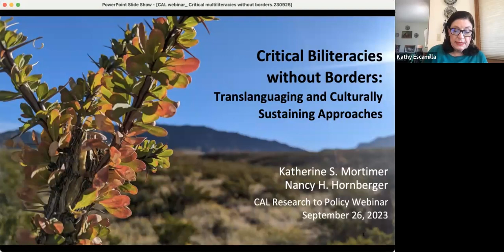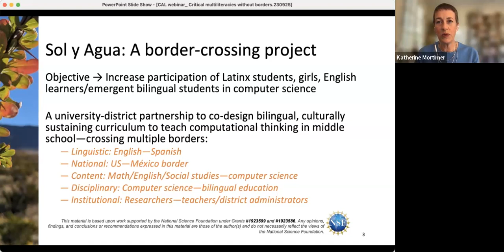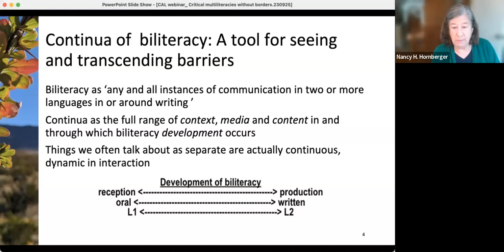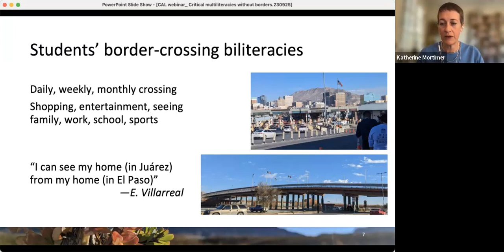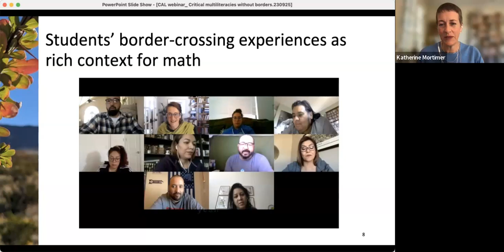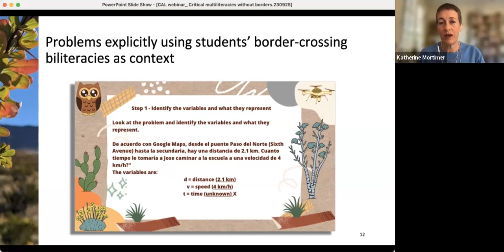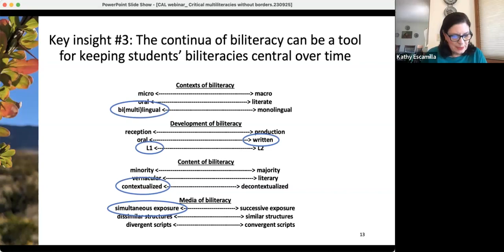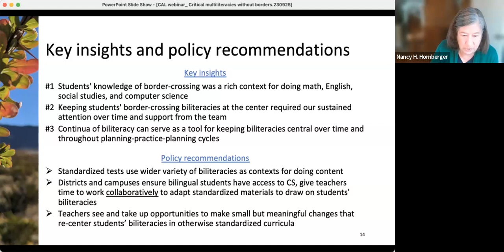Critical Biliteracies without Borders: Translanguaging and Culturally Sustaining Approaches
The Sol y Agua research-practice partnership is a team of teachers and administrators from El Paso Independent School District and researchers from the University of Texas at El Paso, and our work aims to center the biliteracies and experiences US-Mexico borderland students in their learning of computer science. In this webinar, we share how students’ extensive knowledge of border crossing and their translanguaging skills figured centrally in the team’s planning process but receded to the margins in practice when the curriculum was piloted and how collaborative reflection and revision of the curriculum helped us to bring biliteracies back to the center. We share some of the ways that we did this, identify pressures that made it difficult, and we discuss the Continua of Biliteracy as a tool that can help keep focus on students’ biliteracies in both planning and practice.